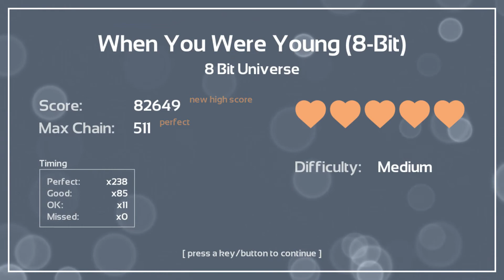Melody's Escape: When You Were Young (8-Bit) - 8 Bit Universe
Game: Melody's Escape
Song: When You Were Young (8-Bit)
Artist: 8 bit Universe